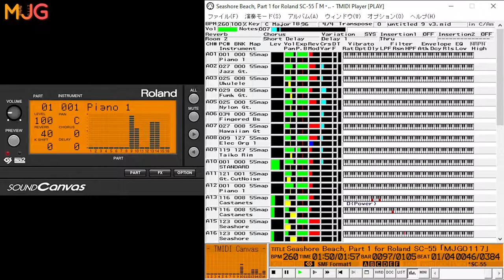Sound Canvas Works, Vol. 1: Roland SC-55 | Seashore Beach (Part 1)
【 Song Title 】: Seashore Beach
【 Artist 】: ＭＪＧ０１１７
【 Programmer 】: ＭＪＧ０１１７
【 Software 】: FL Studio
                  SomethingUnreal's SC-LCD Generator
                  Sekaiju
                  Domino
                  GS Advanced Editor
                  Cherry
【 Data Format 】: .mid / .flp
【 Sound Module 】: Roland SC-55mkII / SC-88
【 Date 】: November 11 - Nov. 13, 2021 (Part 1)

This was my third attempt of making my own music but only with this sound module.
I was about to make my first album but I don't have any samples to make.
Part 2 coming soon...                                                 -MartinJG